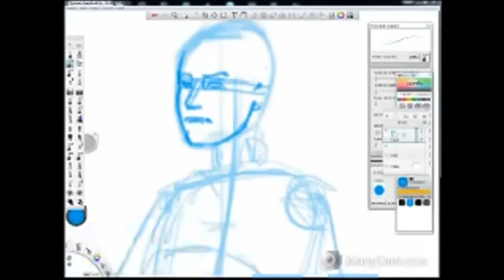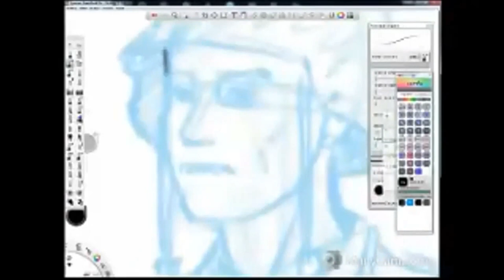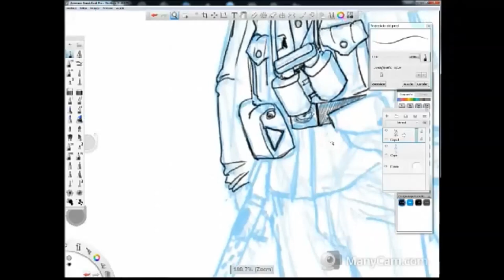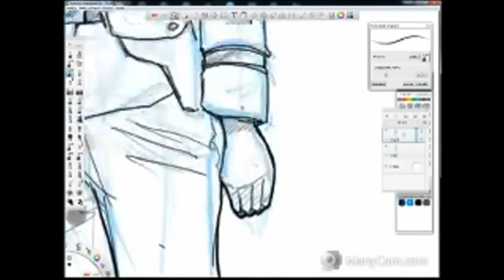Arte Bélico Speedsketch: Soldado Aleman 2da guerra Mundial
De la sesion en vivo de nuestra pagina en facebook, dibujamos un soldado Aleman de la segunda guerra mundial, para ser mas exactos, un Waffen SS de principios de guerra con uniforme clasico y una mp-28 en el costado, espero les agrade y no olviden darle like y suscribirse!